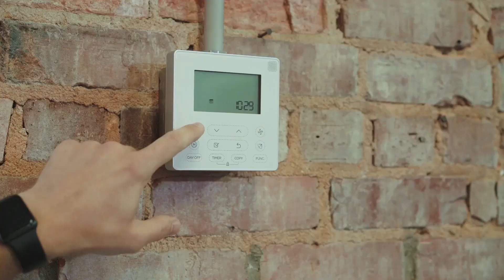Check out what NOOB Family has to say about their upgrade experience to their 2M fans on YouTube.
Is upgrading your HVAC system ever a fast and simple process? With MideaEVOX, the answer is YES.
Not convinced? Check out what NOOB Family has to say about their upgrade experience to their 2M subscribers on YouTube.
Here’s a hint - it was super fast, super simple, and super affordable!
Follow us to keep up to date with the latest news and information.